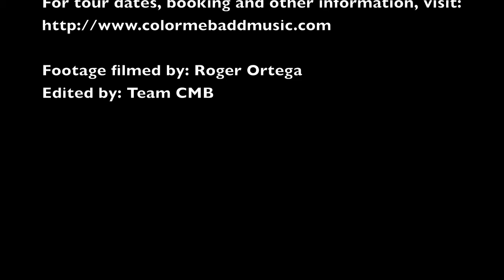Color Me Badd LIVE (trailer)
Come check us out live! Tour dates and booking information are available on our official

Footage by: Roger Ortega
Edited by: Team CMB